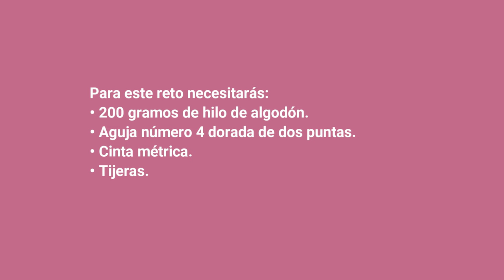👥 RETO Ajuar de Bebé con Gorrito, Abrigo y Zapatitos a Crochet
En este taller virtual aprenderemos a tejer juntas un maravilloso chal calado que puede ajustarse a cualquier talla Esta es la oportunidad perfecta para elevar tus habilidades en el tejido, te guiaremos paso a paso.

Si quieres participar de los retos, únete a nuestros grupos de WhatsApp donde enviamos toda la información. Haz clic aquí para unirte

🧶 AGUJAS Y MATERIALES